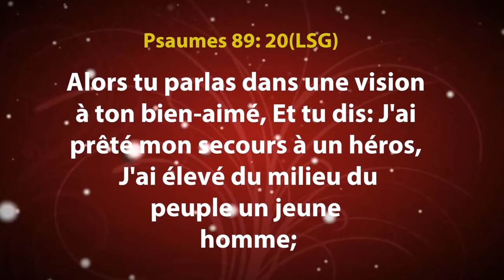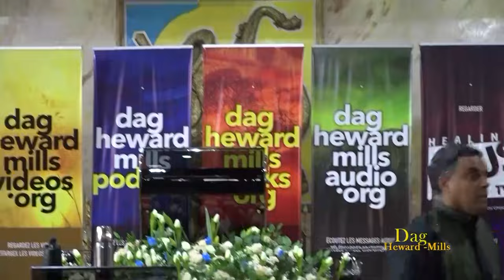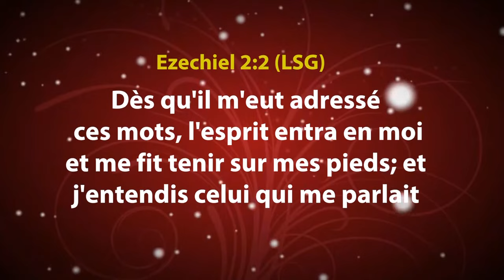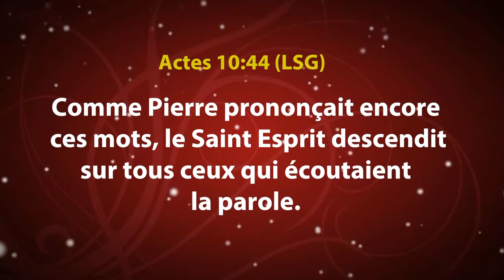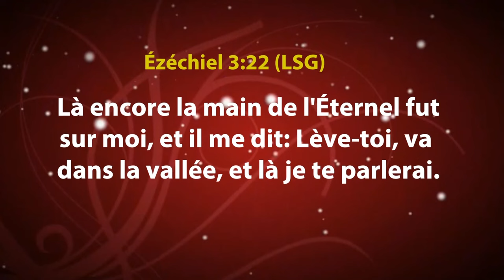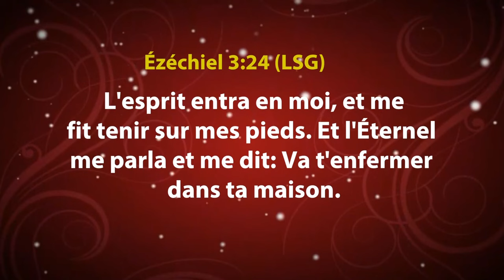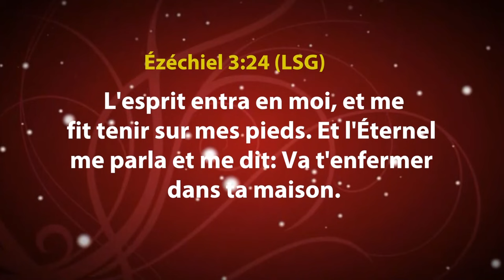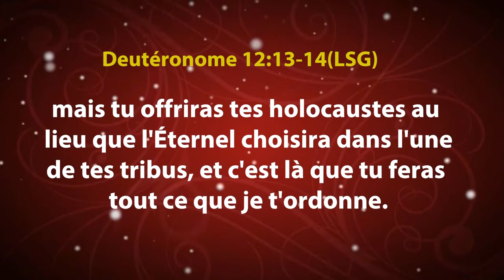L'ONCTION | GTWC 2017 KINSHASA, RÉPUBLIQUE DÉMOCRATIQUE DU CONGO | DAG HEWARD-MILLS